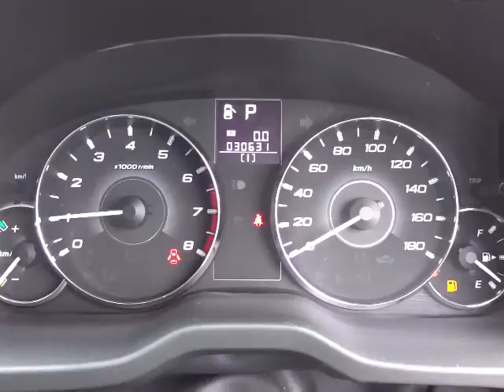スバル レガシィ ツーリングワゴン 2.5i Lパッケージ エンジン音(A030)